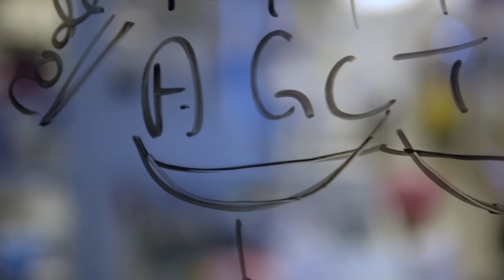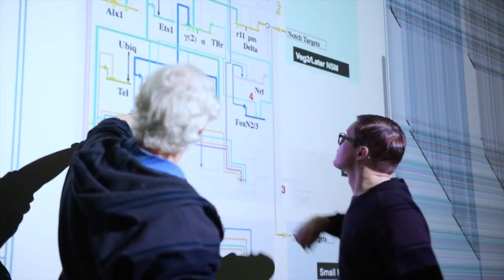About ISB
Institute for Systems Biology (ISB) is a collaborative and cross-disciplinary non-profit biomedical research organization based in Seattle. We focus on some of the most pressing issues in human health, including healthy wellness, brain health, cancer, aging, and many chronic and infectious diseases.